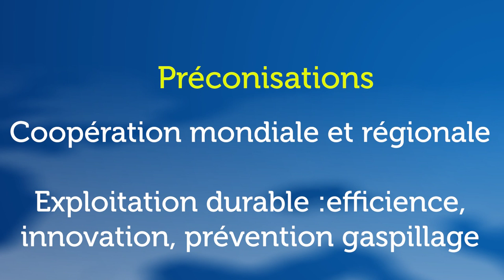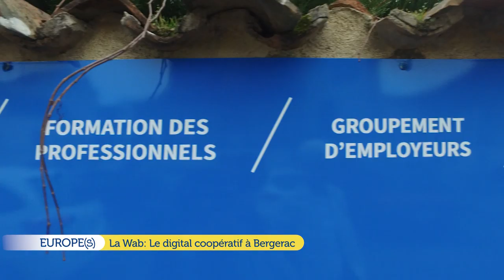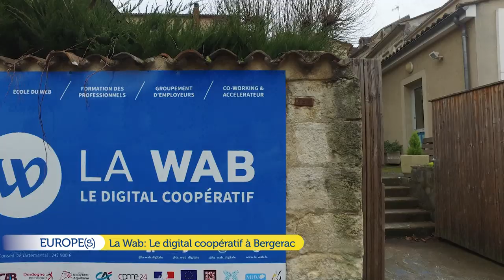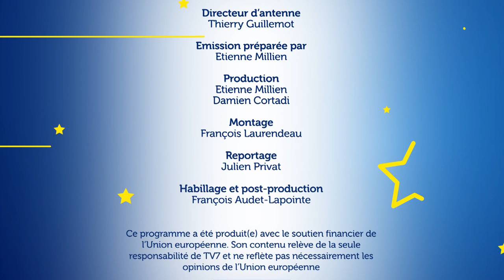Europe(s) - La Wab : le digital coopératif à Bergerac